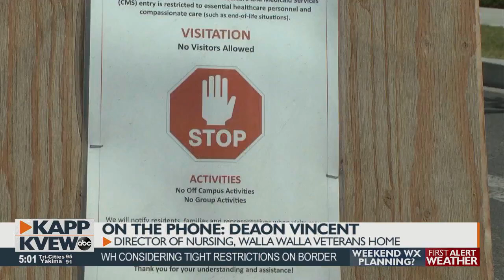Employee test positive for COVID-19 at Walla Walla Veterans Home